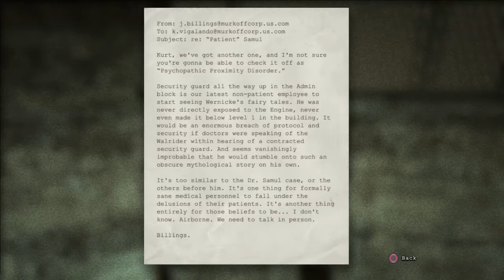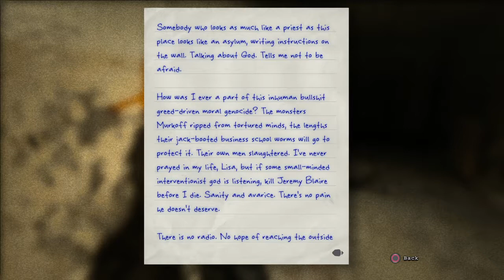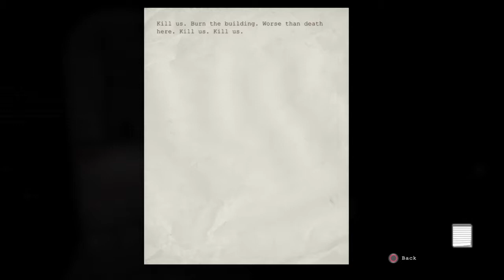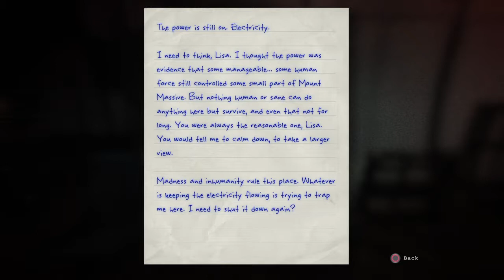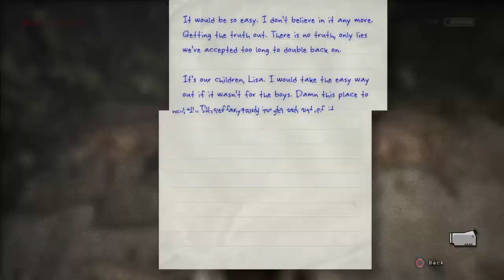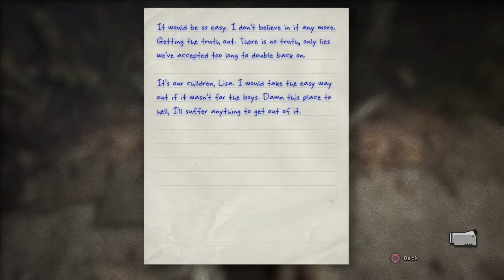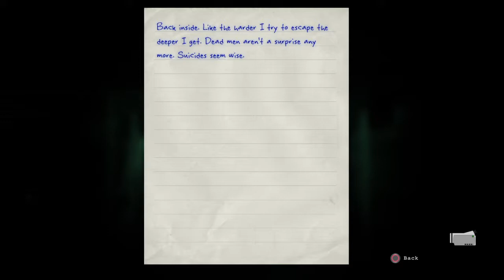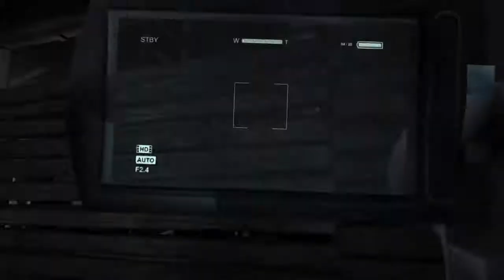Outlast Whistleblower - Part 4 - A New Enemy